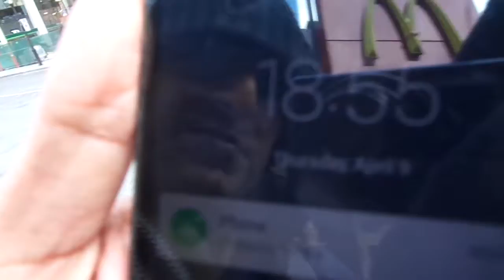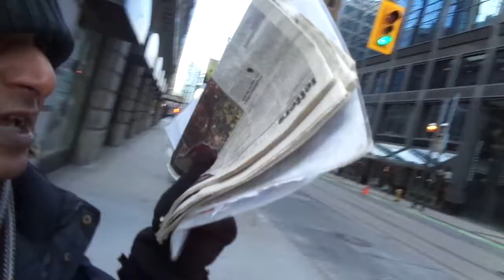RAW VIDEO: Unite Your People vs. UN/WHO/Commie China To Stop Local Bitchin' and Snitchin' - 2/2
Mitchell Gerber Exposes Communist China "Super Nazi's" on The War Room with Owen Shroyer (47.40 mins) - Yonge, College, Dundas Square, April 9th.

Or...

Cheers,
BK